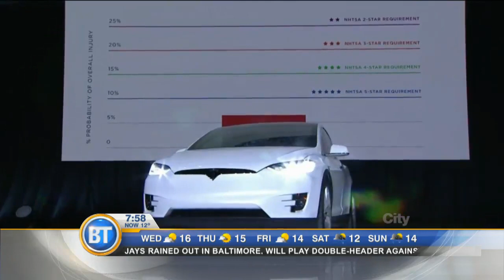New Tesla Model X features falcon doors, 0-60 mph in 3.3 seconds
We talk about the new electric vehicle.